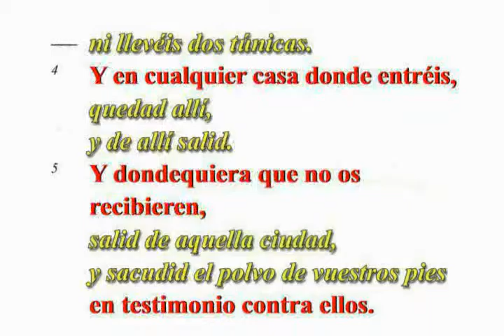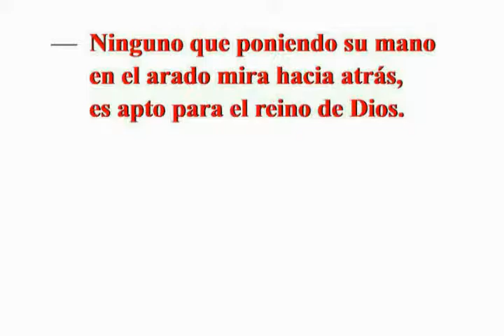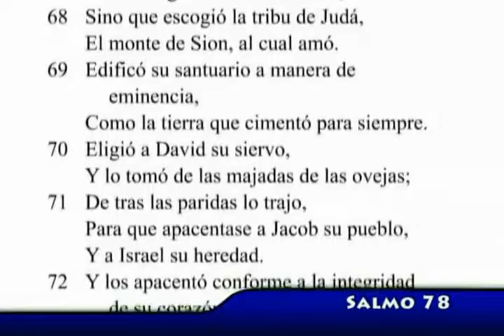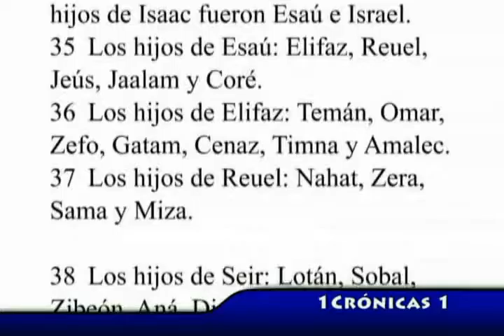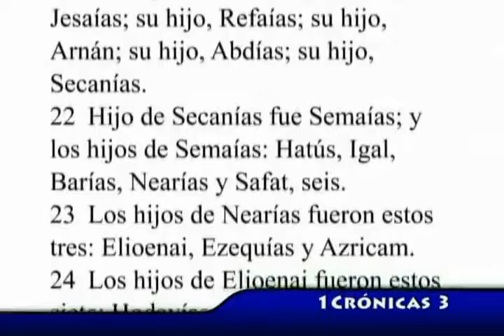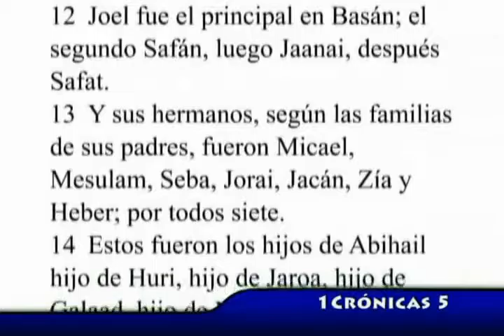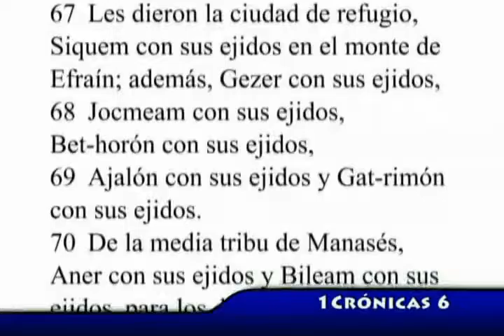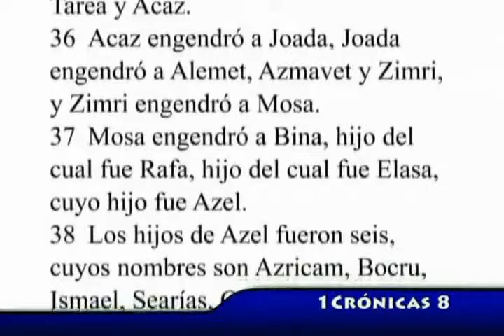BITE 34 de 70 BIblia Teen Electronica PLAN DE LECTURA PARA ADOLESCENTES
BIblia
Teen
Electrónica